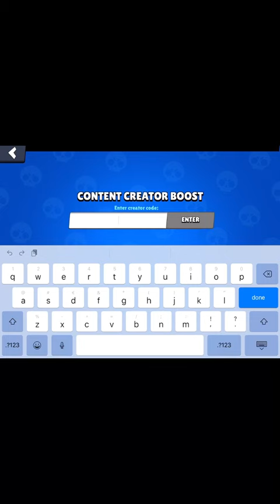*NEW* 2023 How to support a creator in Brawl Stars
Brawl Stars/Tutorial/Gaming/Brawl Stars season 13/Brawl Stars Tips and Tricks

0 to 1000 trophies brawl stars
0 to 10000 trophies brawl stars
0 to 1000 trophies brawl stars gale
0 to 1000 trophies brawl stars crow
0 trophies brawl stars
0 to 1000 trophies brawl stars leon
0 ping brawl stars
0j brawl stars
0 trophies account brawl stars
0 to 1000 trophies brawl stars bt1
1vs1 brawl stars
brawl stars 2017
brawlstars 2022
8 bit brawl stars
8 bit mini game brawl stars
8 bit gameplay brawl stars
8 bit tips and tricks brawl stars
9 items in mega box brawl stars
9-0 challenge brawl stars
99 cubes brawl stars
9000 trophies brawl stars
999 iq brawl starsttp
9-0 brawl stars,